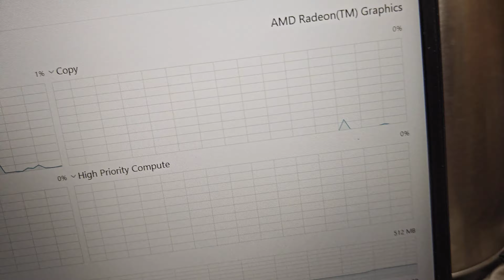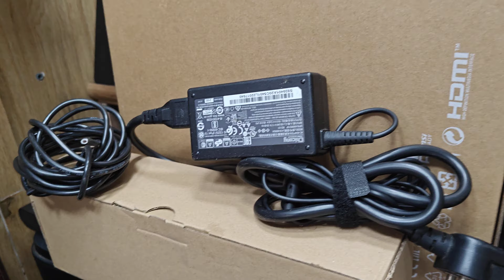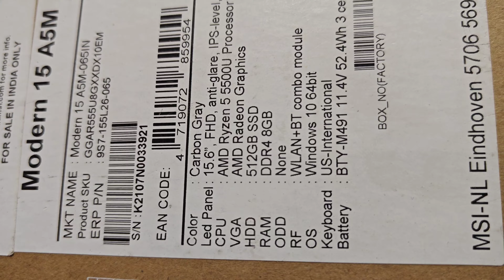MSI LAPTOP RYZEN 5 AMD RADEON GRAPHICS 8GB RAM 512GB SSD MODEL 15 A5M RS: 25500. P8056161371